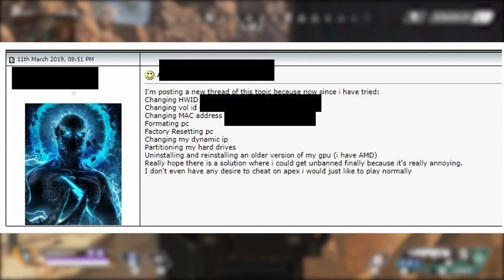TIN VUI CHO NGƯỜI CHƠI APEX LEGENDS | ANTIDOTE APEX LEGENDS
Hướng dẫn thay đổi server để tránh gặp bot quảng cáo :
Vào màn hình chờ của game nhưng k vào game vôi. Chờ 1p ở màn hình chờ sau đó bấm vào acessibility options ở góc dưới bên trái màn hình sau đó cancel. Lúc này sẽ hiện ra chữ data center bạn bấm vào để đổi server nhé :D

APEX LEGENDS ANTIDOTE - giúp các bạn dễ dàng trong lúc mới chơi hay muốn go pro với game này :D

Các vấn đề về bản quyền / Copy right issues